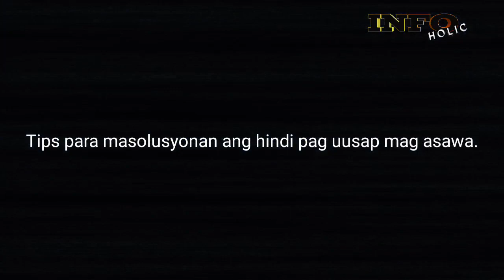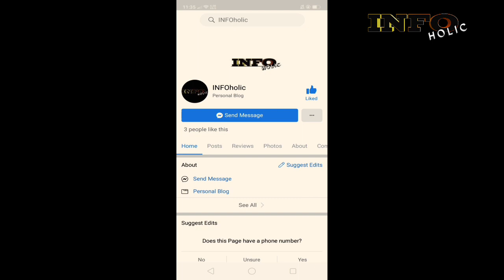Tips kong paano masosolusyonan ang hindi pag uusap ng mag asawa.